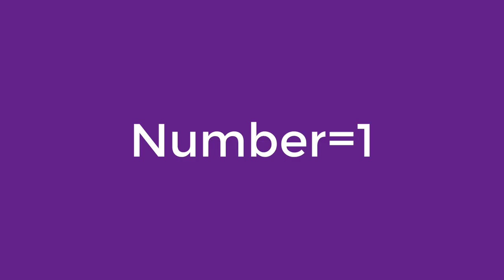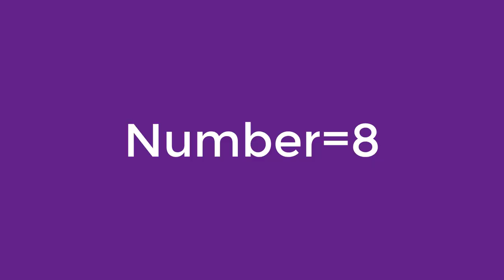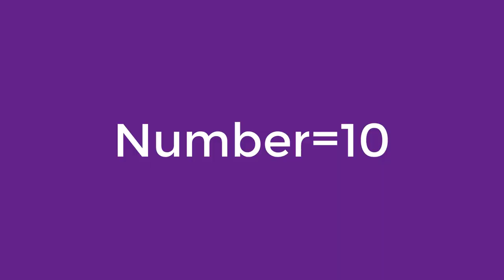World top 10 Cute Dogs ever. Dalmatian Irish Water Spaniel Wire Fox Terrier Labrador Basset.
World top 10 Cute Dogs ever.  Dalmatian  Irish Water Spaniel  Wire Fox Terrier  Labrador  Basset Hound  Samoyed  Jack Russell  Rottweiler.
This is according to science, not feelings, okay?

The world’s cutest dog breed is the Dalmatian, according to highly serious research published by the pet insurance comparison specialist, MoneyBeach. The ranking is based on the famous “golden ratio,” an equation that’s often used to understand what makes some things more visually attractive. However, when it comes to the cutest pets, the dog is outstripped by its longtime rival, the cat.

This study is based on the so-called golden ratio, a mathematical equation often used in art and design to draw in people’s eyes with visually attractive compositions. After comparing photos of 100 dog breeds, the study found that the Dalmatian adheres most closely to the notion of “perfection” defined by the golden ratio.

With facial features offering 67% adherence to the golden ratio, the Dalmatian leads the way as the most aesthetically pleasing dog breed, followed by the Irish Water Spaniel and the Wire Fox Terrier.

1. Dalmatian
2. Irish Water Spaniel
3. Wire Fox Terrier
4. Labrador
5. Basset Hound
6. Samoyed
7. Jack Russell
8. Rottweiler
9. St. Bernard
10. Golden Retriever

But when comparing different kinds of pets, the dog only comes in fifth place using this methodology, outstripped by the hamster, the rabbit, the ferret, and — in the number one spot — that classic canine foe, the cat, the cutest of all pets according to the golden ratio.